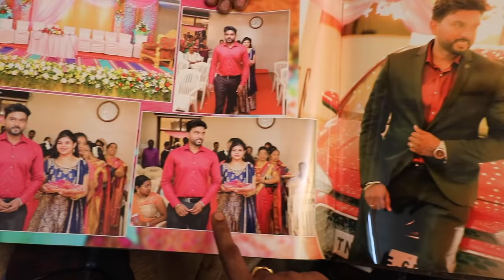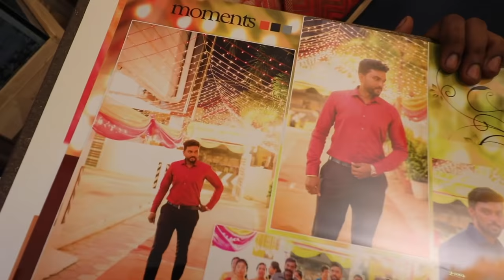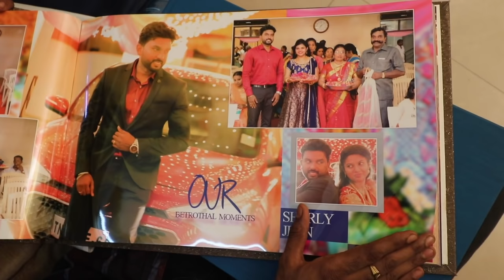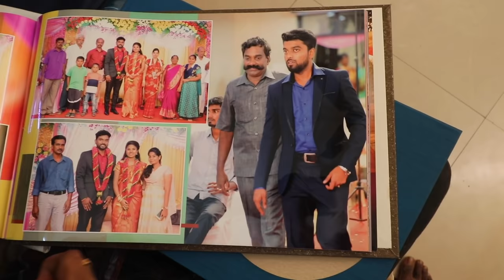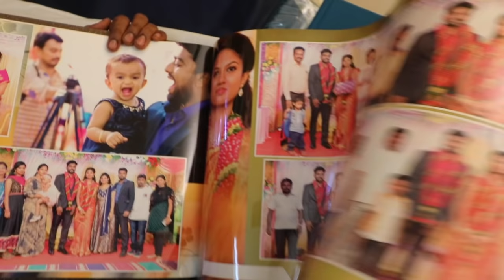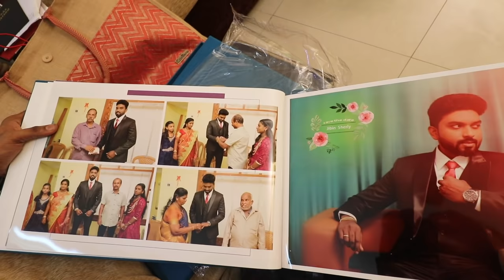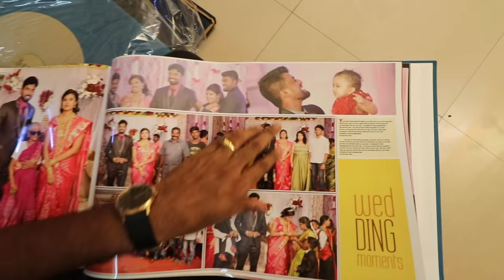HAPPY WEDDING ANNIVERSARY CELEBRATION !! Jibin & Sherly | WEDDING ALBUM 🤩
By HIS Grace sharing the wedding album of JIbin (CM) & Sherly on their special day.Happy wedding day to both.May God bless you both.Friends do wish them :) this is exclusively shared for my dear brothers and sisters.